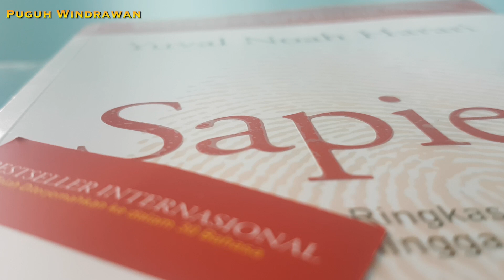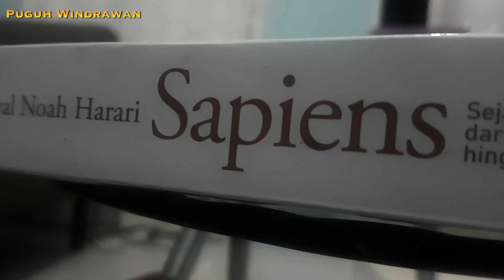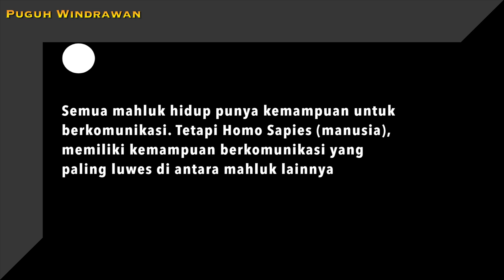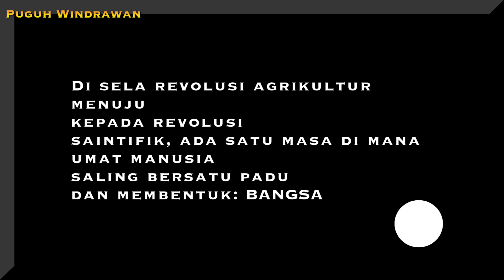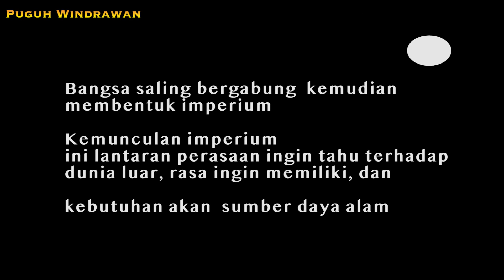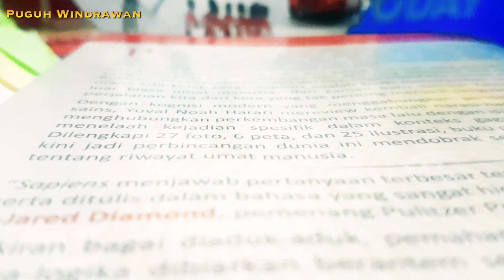Review Buku | Sapiens | Yuval Noah Harari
Buku ini menawarkan perspektif baru dalam melihat sejarah kehidupan umat manusia. Dimulai dari awal mula kehadiran manusia sampai dengan perkiraan kepunahannya. Secara deskriptif, Harari mencoba untuk menuliskan perilaku manusia hingga bisa mencapai puncak kekuasaannya

Tapi, setelah itu, ada pertanyaan menarik yang dilontarkan oleh Harari. Setelah mampu menjadi pemimpin di bumi ini, apakah itu membuat manusia bahagia?

Apakah dengan segala pencapaian itu membuat manusia tenang?

Judul Buku: Sapiens
Penulis       : Yuval Noah Harari
Editor          : Nunung Wiyati
Penerbit     : PT Pustaka Alvabet
Tahun         : 2017
Halaman    : 517